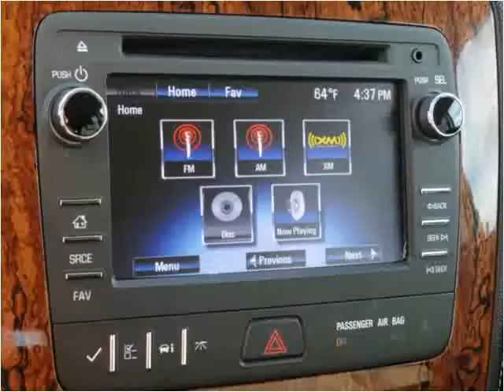2013 Chevrolet Traverse Used Cars Sand Springs OK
This 2013 Chevrolet Traverse is available from Keystone Chevrolet.